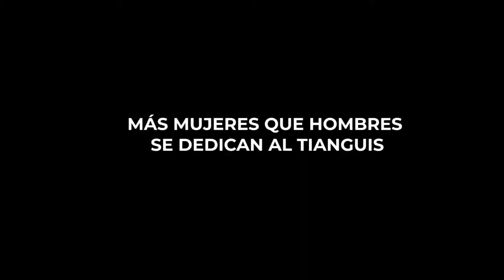MÁS MUJERES QUE HOMBRES SE DEDICAN AL TIANGUIS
Entrevista con Melitón Ortega sobre el crecimiento de la Unión de Tianguistas en sus 27 años de conformación, de los cuales 25 los ha dirigido él; preparan megapachangón que incluye media tonelada de carne.